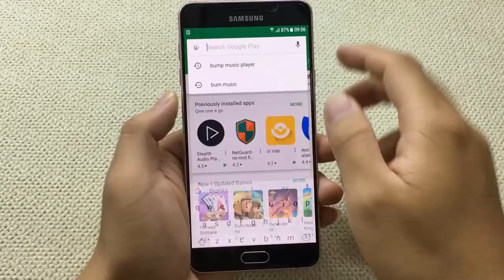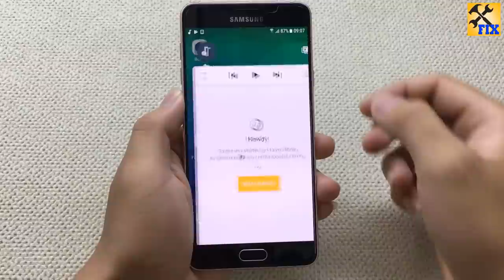Install bubble music player on Android phone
Today i will show you how to install bubble music player on Android phone.